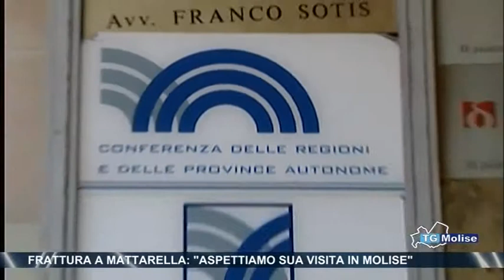Frattura a Mattarella, ‘aspettiamo sua visita in Molise’